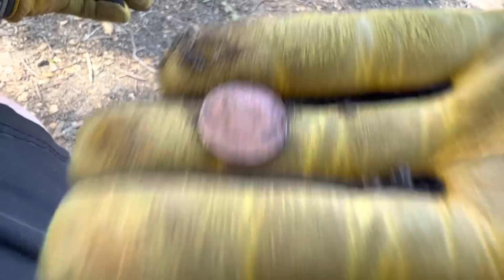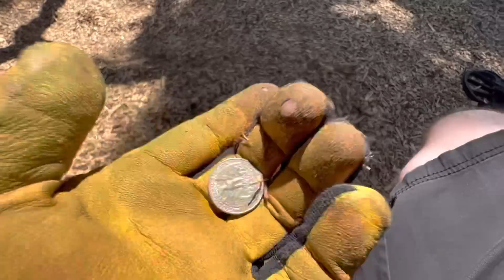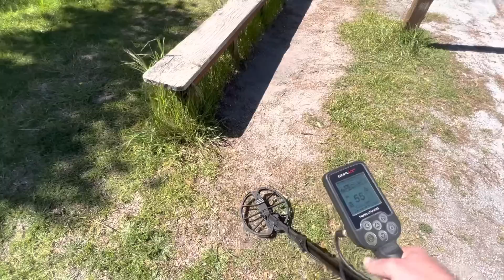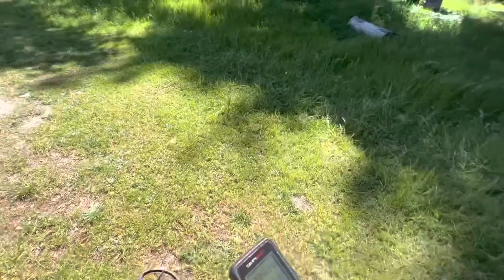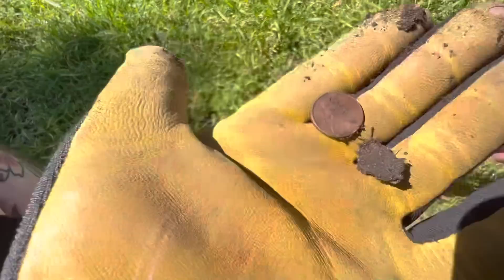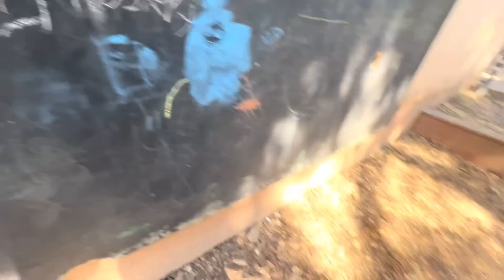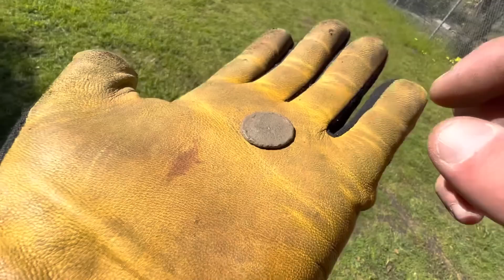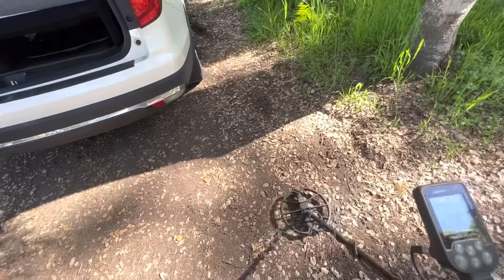Metal Detecting a Very OLD School With The Nokta Makro Simplex!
Today we’re in Pacific Grove, California doing some Metal Detecting at one of the older schoolyards here in town.
The Metal Detector I'm using in this video is the Simplex+ by Nokta Makro

And the XP Mi-4 pinpointer by XP Metal Detectors

My settings In this video:
Power: On
Park mode 1
Sensitivity 70%

@Can You Dig It Metal Detecting